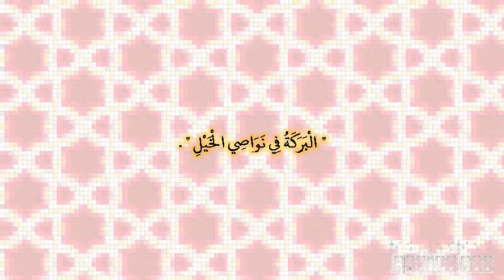صحيح البخارى - كتاب الجهاد والسير - 2851 - باب الخيل معقود في نواصيها الخير إلى يوم القيامة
حدثنا مسدد، حدثنا يحيى، عن شعبة، عن أبي التياح، عن أنس بن مالك ـ رضى الله عنه ـ قال قال رسول الله صلى الله عليه وسلم ‏  "‏ البركة في نواصي الخيل ‏"  ‏‏.‏